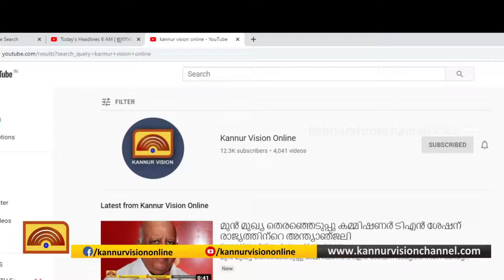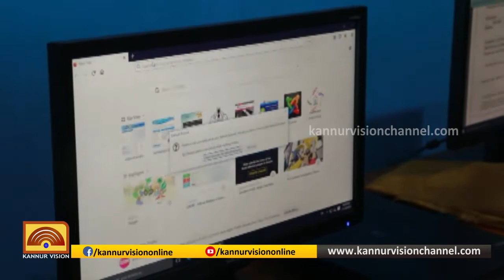പെന്‍ഷന്‍ മസ്റ്ററിങ്ങ് നിര്‍ബന്ധമാക്കിയത് വയോജനങ്ങള്‍ക്ക് ബുദ്ധിമുട്ടായി